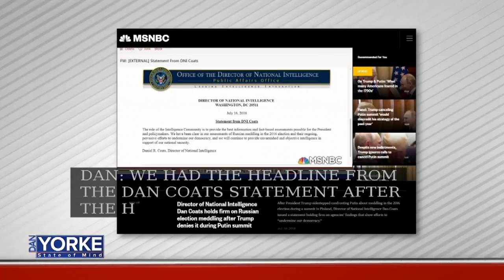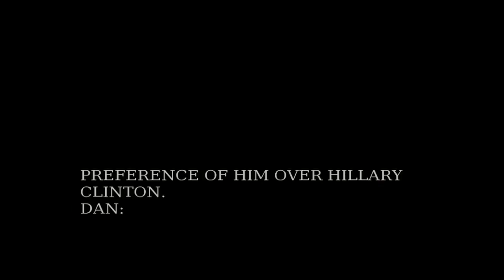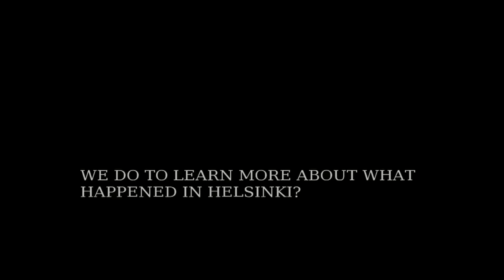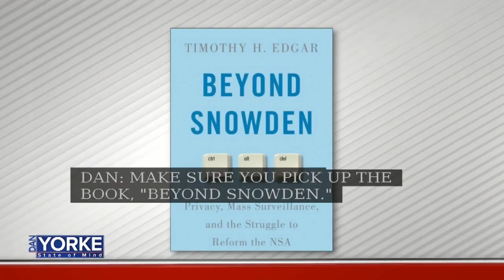7/18: Fmr. White House privacy official: Trump's comments are security issue, not partisan one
Professor Timothy Edgar, former White House policy official, director of Brown's cybersecurity masters program, and author of Beyond Snowden, joined Dan Yorke State of Mind to discuss Trump's comments about Putin and Russia at the 2018 Helsinki Summit and his subsequent backtracking of his rejection of the U.S. intelligence community's findings that Russia meddled in the 2016 U.S. presidential election.